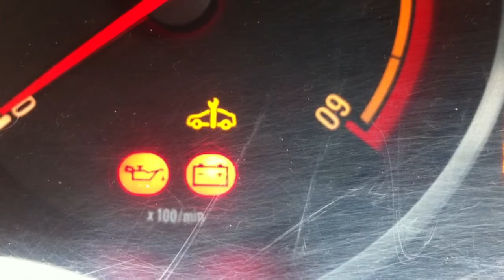My Vauxhall / opel corsa d management pedal test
a test to get the fault code which showed moisture in the fuel.